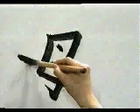Redacta este kanji facilmente ✔️ VIRAL KANJI | GAMBATEANDO - Japones Para Todos con Teshimide 深い日本語